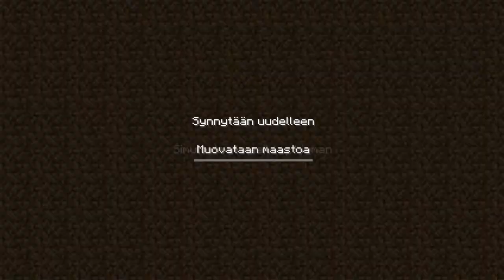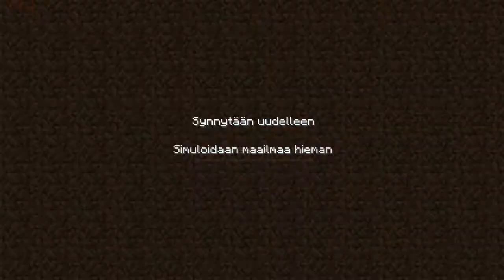The Emperor of Minopia. Episode 5.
Two guys who are very bad at memory-games, try to figure out a quiz. And also the story comes to a close.